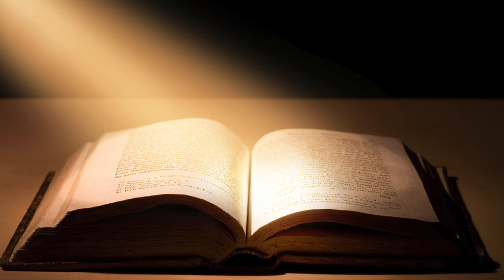6 luglio 2020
Lunedì della XIV settimana del Tempo Ordinario